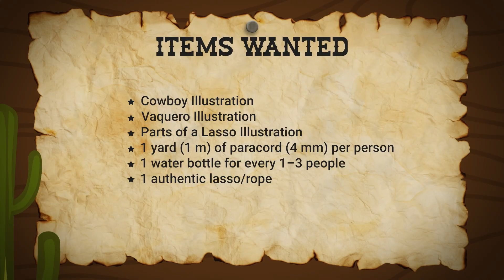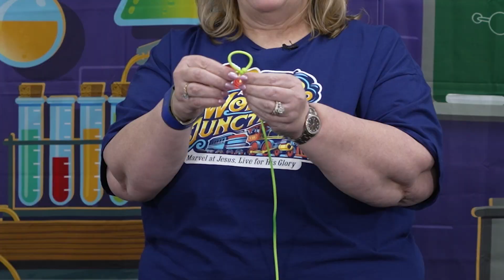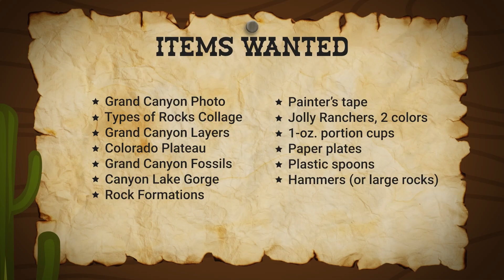Lasso Lesson! | Wonder Junction VBS: Day 2 Science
This video showcases the instructions for the day 2 science experiments, Lasso Lesson and Layers Upon Layers.

Learn more about Answers VBS and our 2025 theme, Wonder Junction,